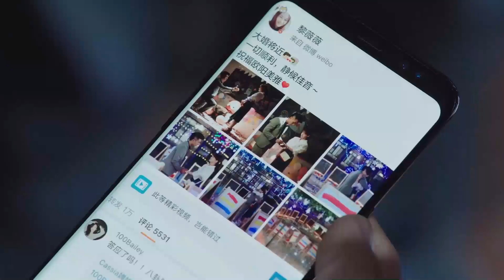Father told Ou Yang the truth, to Ou Yang she changed from lover to sibling.To Be With You |我要和你在一起